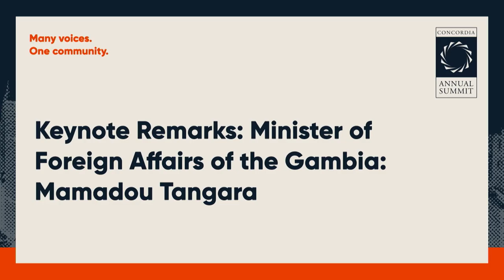Keynote Remarks: Mamadou Tangara | Concordia 2021 Annual Summit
Speaker:
Mamadou Tangara

Minister of Foreign Affairs of the Gambia gives keynote remarks.